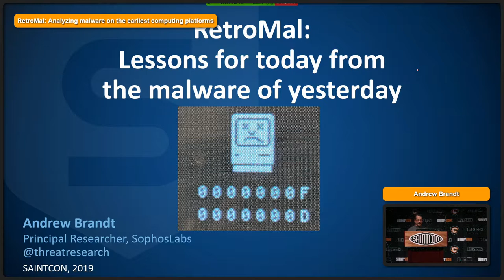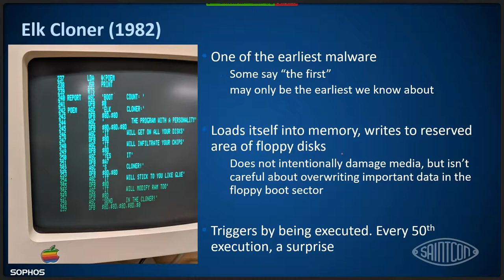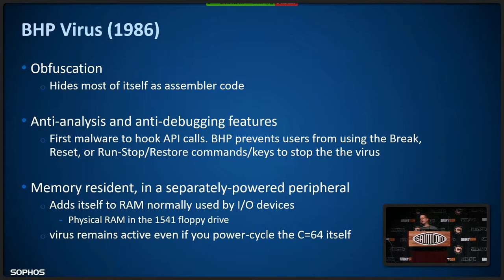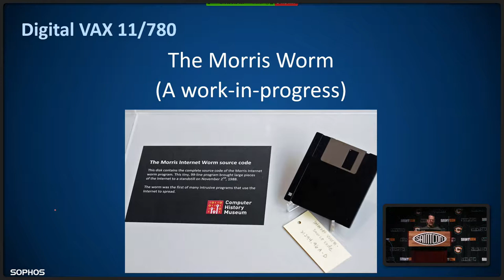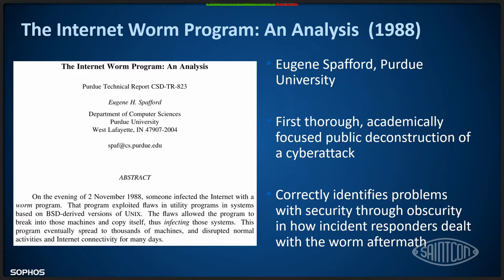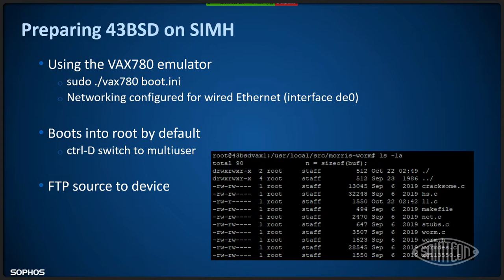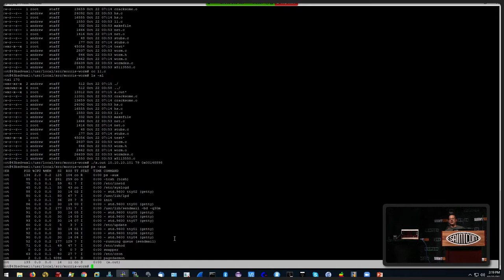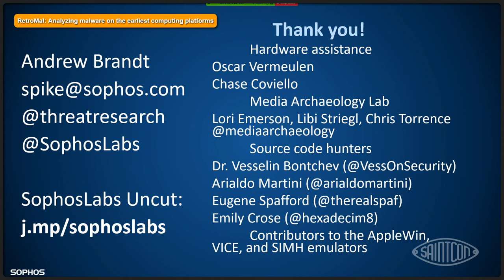SAINTCON 2019 - Andrew Brandt - RetroMal: Analyzing malware on the earliest computing platforms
The world of information security spends much of its time focused on looking forward, trying to tackle the bleeding edge of malicious code and obfuscation, which is as it should be. Lost in the rapid pace of technological adaptation in the malware arms race is a sense of history: the origins of malware and its earliest days. How did malware get its start, and what lessons can today's defenders learn about the origins of malicious code, back from the days when analysts first coined the term "virus" as a binary analogue to biological illness? To learn more about malware's origins, we obtained samples of some of the oldest extant malicious code and devised ways of putting that malware onto the retro storage media required by the computers that were the earliest malware victims. With the assistance of the Media Archaeology Lab, an educational museum of retro computing based at the University of Colorado at Boulder, the author executed those samples on real, physical retrocomputing devices like the Apple II, the Commodore 64, an IBM PC 5150, and early Apple Lisa and 68k Macintosh computers running Mac OS System 7. Running malware on ancient computer systems is no different from using modern virtual or physical testbeds for detonation: you need to do it safely, in a "detonation chamber" of sorts, so the author and other volunteers also had to devise methods of safely moving the infected code from device to device or storage medium to storage medium, without spreading the infection to hard drives or other floppy disks or cassette tapes, or potentially damaging irreplaceable software or hardware. Finally, we analysed these malware samples using both modern reverse engineering tools, and the rudimentary analysis utilities that would have been available in the era (roughly 40 years ago, on average) in which the computers used in the study were still contemporary devices, to see what we could learn about this ancient malicious code, and whether it bears any resemblance to modern malware. The author believes the malicious code of the present day bears a more-than-passing resemblance to the malware of prior eras. If studying dinosaur bones contributes to science's understanding of evolutionary processes and biology, the study of retromalware surely can contribute to our modern understanding of sophisticated threats, and may help plan countermeasures against future ones.